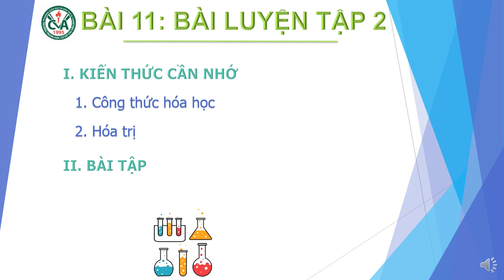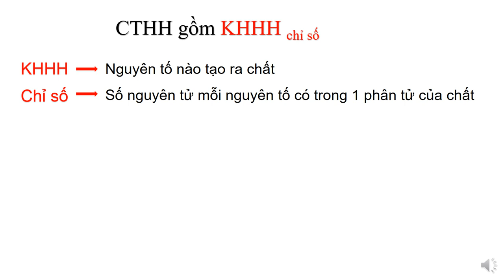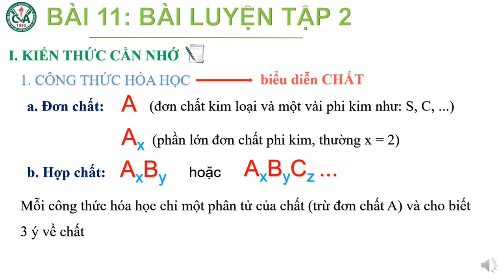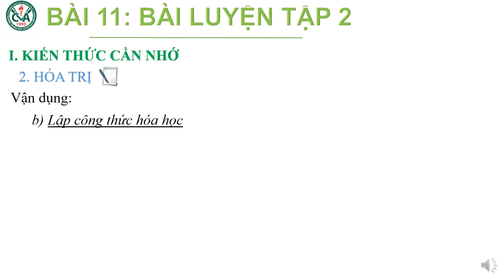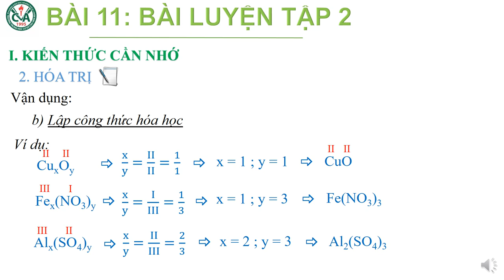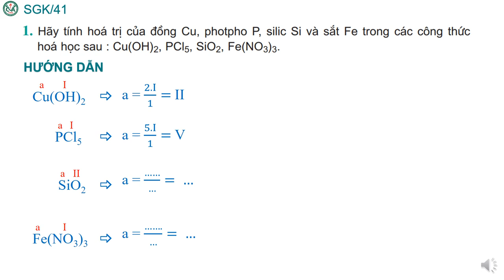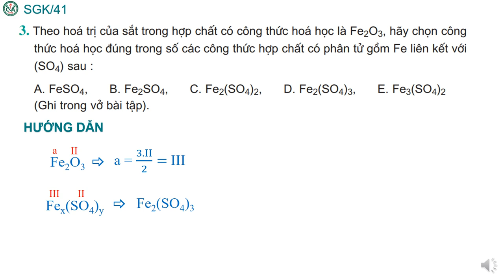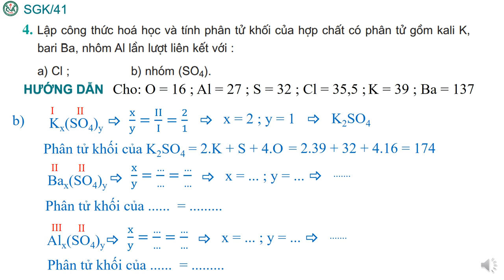HÓA HỌC 8 (Tuần 7 / HK1) - Bài 11 - BÀI LUYỆN TẬP 2